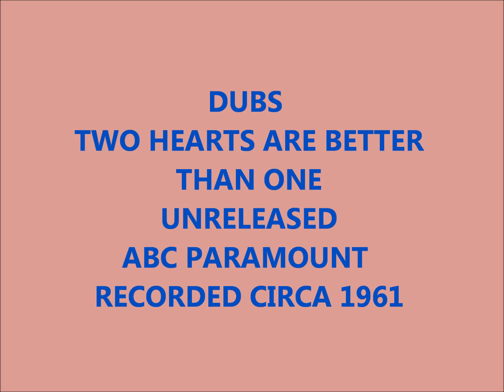DUBS - TWO HEARTS ARE BETTER THAN ONE -UNRELEASED ABC PARAMOUNT - RECORDED CIRCA 1961